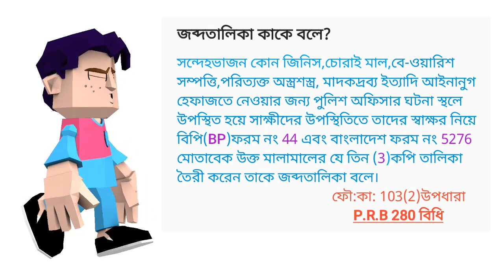জব্দতালিকা (Seizure list)